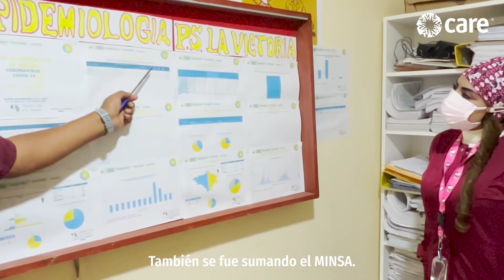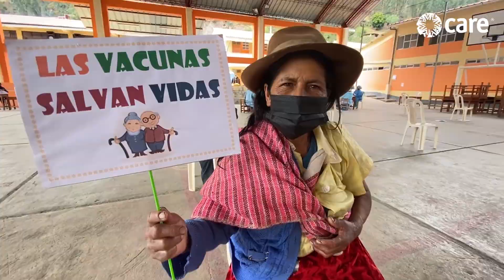FORS: Fortalecimiento de capacidades a las y los profesionales de salud | CARE Perú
A continuación, presentaremos un video donde podrán conocer más la intervención de la intervención de FORS con los profesionales de salud.